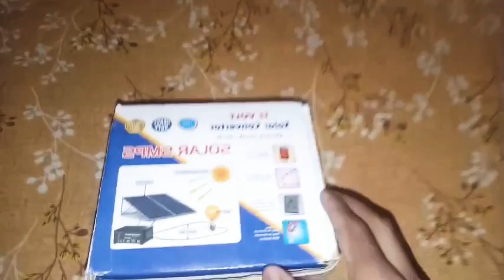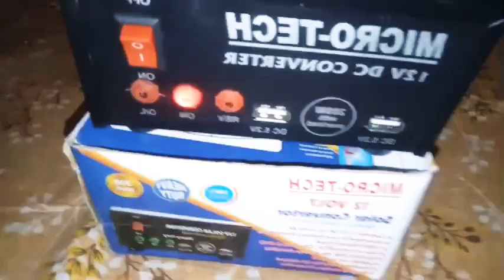Unboxing a mini converter and review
This is a solar converter

he converter 12 DC to 220 volt ac

And the price of inviter is 500

my like targate is 10 likes

I am request to my friend's please complete my like targate